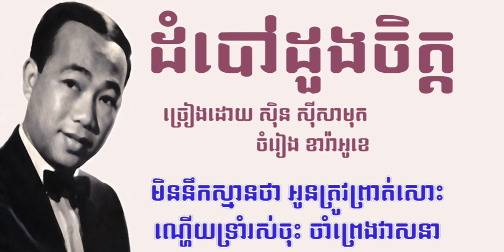ដំបៅដួងចិត្ត ភ្លេងសុទ្ធ ស៊ីន ស៊ីសាមុត​